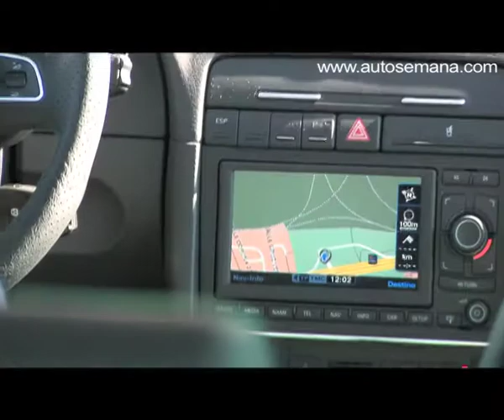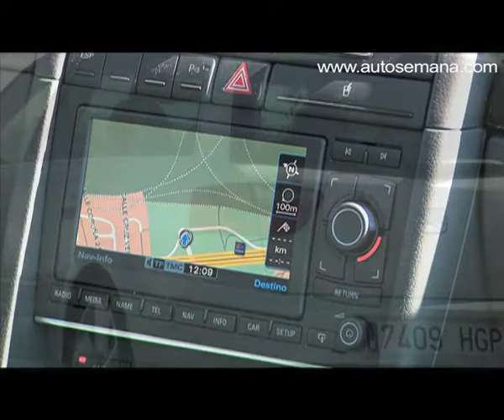Nuevo Seat Exeo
autosemana.com probando el nuevo Seat Exeo 2012